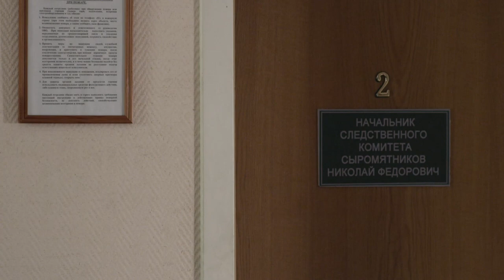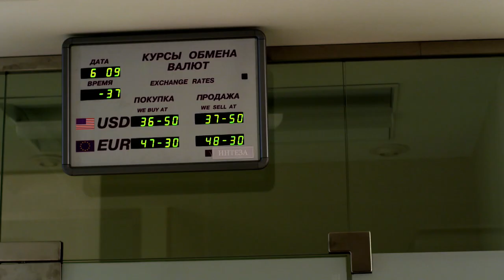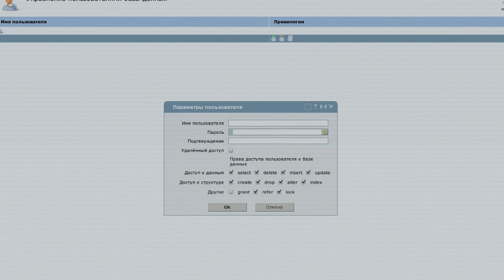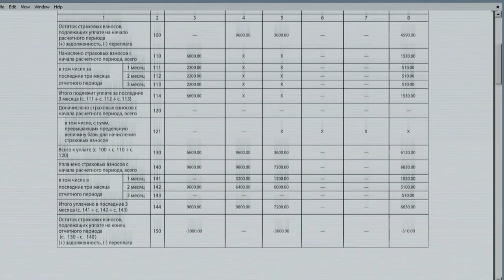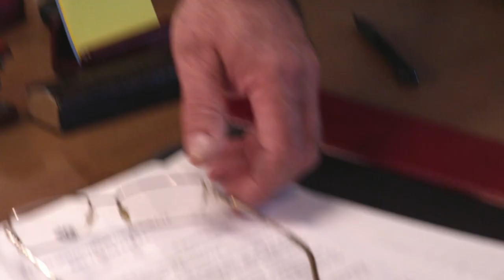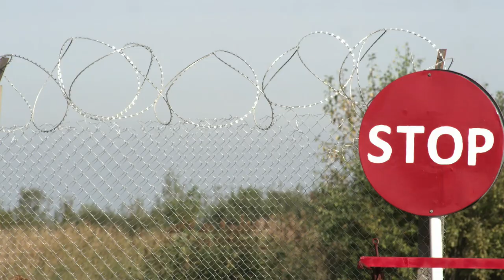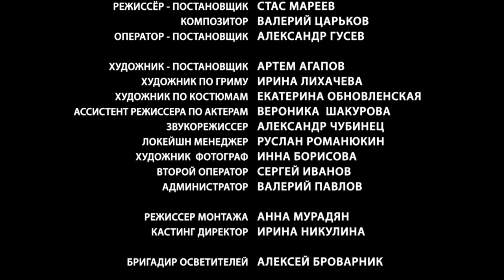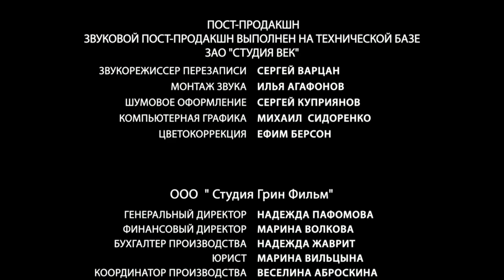Viking 2. Film. Action, Detective. Russian TV Series. English Subtitles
Year: 2014
Country Russia
Genre: Action, Detective
Duration: 45 minutes, 4 episodes
Director: Stas Mareev
Screenplay: Kamil Zakirov
Producer: Rodion Pavlyuchik
Actors: Evgeny Sidikhin, Igor Novoselov, Anatoly Kotenev, Nina Kurpyakova

Nowadays. Young investigator Yuri Shevelkov is transferred to the Investigative Committee of the small town where his fiancee lives. He is immediately entrusted with the case of the murder of a naval officer. It turns out that the deceased was smuggling weapons in conjunction with the local mafia, and the bandits killed him, suspecting him of blowing up a warehouse with goods. But in fact, the warehouse was blown up by an elusive fighter against evil - the Viking, whom everyone considers dead long ago, and he continues the fight against banditry with his own methods.
Viking and Shevelkov attack the mafia from two sides: the first acts with his old methods, secretly, like a partisan, without relying on legal justice, creates it with his own hands, the second, a young idealist, follows the letter of the law. And while they are fighting apart, their efforts are in vain - the mafia network is too strong, supported by both the corrupt police and the corrupt military.
But the moment will come when our heroes will stand shoulder to shoulder and, having overcome all contradictions, having learned a lot from each other, will crush their enemies. This is a spectacular exciting film about truth and lies, good and evil and, most importantly, about real men.

Год: 2014
Страна: Россия
Жанр: Боевик, Детектив
Продолжительность: 45 минут, 4 серий
Режиссер: Стас Мареев
Сценарий: Камиль Закиров
Продюсер: Родион Павлючик
Актеры: Евгений Сидихин, Игорь Новоселов, Анатолий Котенев, Нина Курпякова

О фильме

Наше время. Молодой следователь Юрий Шевельков переводится в СК маленького городка, где живет его невеста. Ему сразу поручают дело об убийстве офицера морфлота. Выясняется, что покойный занимался контрабандой оружия в связке с местной мафией, и бандиты убили его, заподозрив в подрыве склада с товаром. Но на самом деле склад взорвал неуловимый борец со злом - Викинг, которого все считают давно погибшим, а он продолжает бой с бандитизмом своими методами.
Викинг и Шевельков атакуют мафию с двух сторон: первый действует своими старыми методами, тайно, по-партизански, не надеясь на законное правосудие, творит его своими руками, второй, молодой идеалист, следует букве закона. И пока они борются порознь, их усилия тщетны – слишком крепка мафиозная сеть, которую поддерживают и коррумпированная полиция, и продажные военные.
Но настанет момент, когда наши герои встанут плечом к плечу и, преодолев все противоречия, многому научившись друг у друга, сокрушат своих врагов. Это зрелищный захватывающий фильм о правде и лжи, о добре и зле и, главное – о настоящих мужчинах.